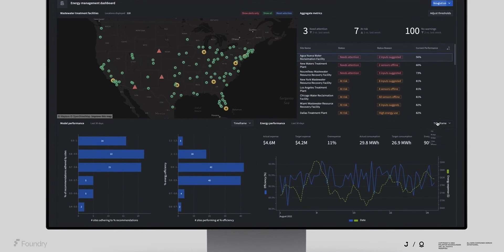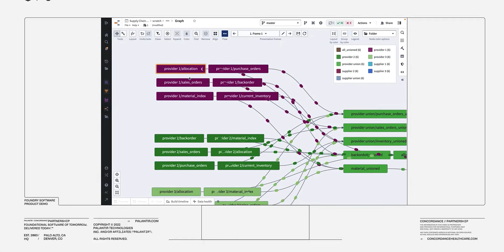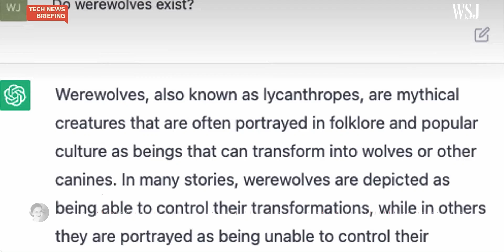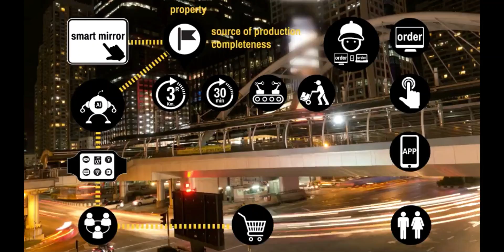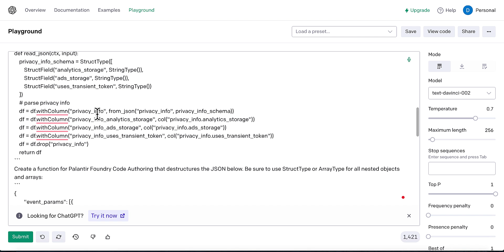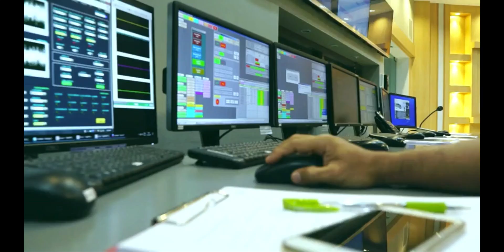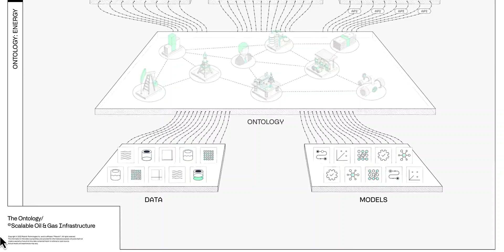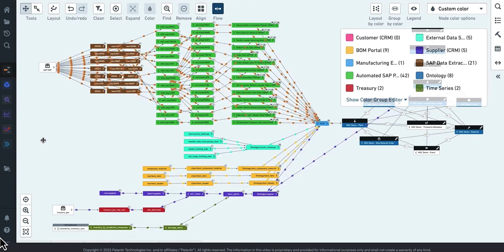Palantir's Edge is AI at the Edge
The future of software will be AI-centric software. Palantir's technology is the modern OS to bring about this future.